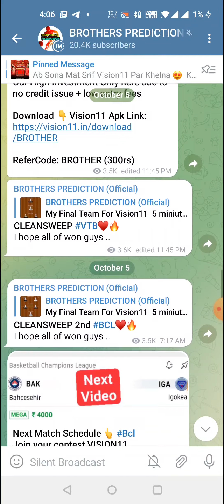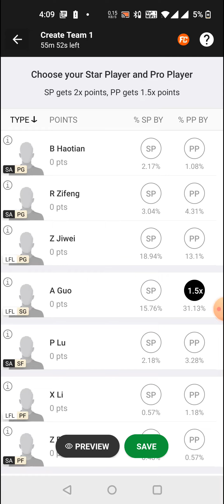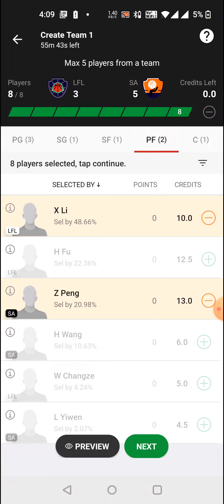LFL vs SA BASKETBALL DREAM11 TEAM PREDICTION TODAY MATCH | CBA PRE-SEASON DREAM11 TEAM